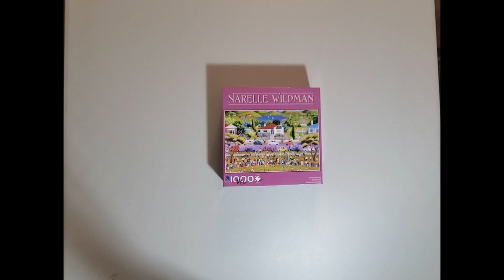Saturday Morning Tear Apart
Narelle Wildman
1000 Pieces
Sure-Lox
28.75" X 19.125"